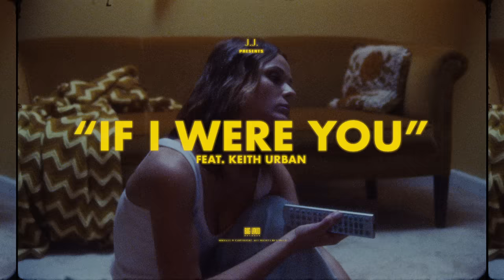Jillian Jacqueline - If I Were You ft. Keith Urban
Music video by Jillian Jacqueline performing If I Were You.